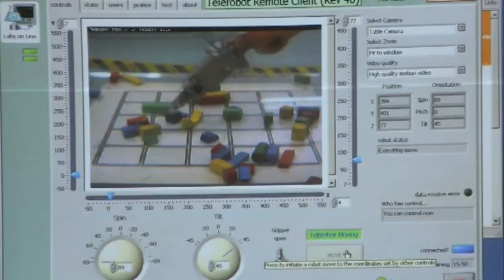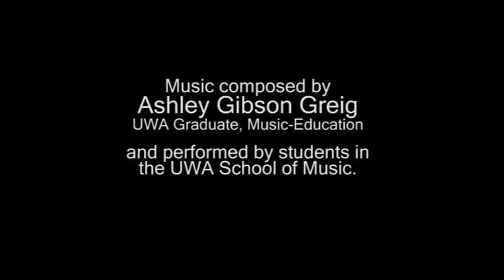The UWA Experience